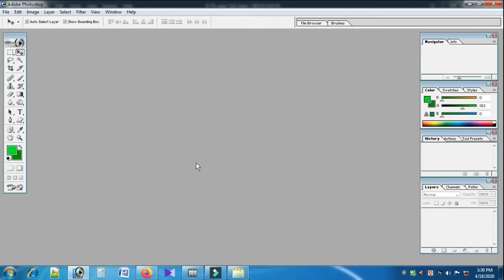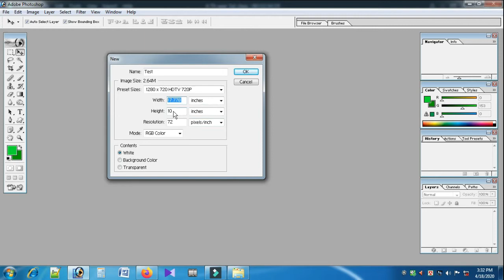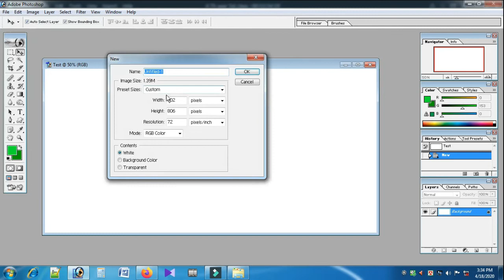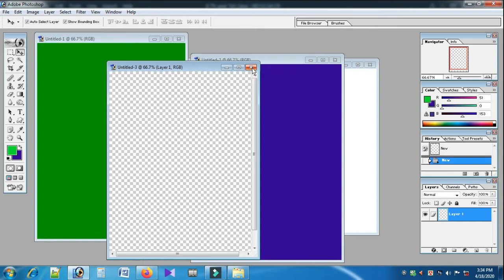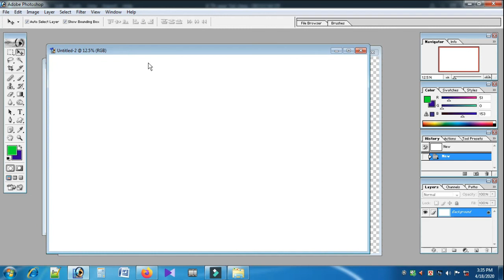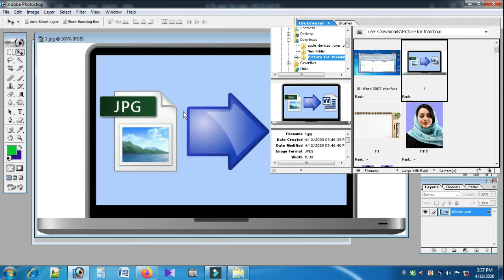adobe photoshop 7.0 full tutorial in bangla || file menu Details of Photoshop 7.0 || Part_2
From  menu- New, Open, Browser, Open As, And Open Recent  Details with more example i am describing in this video. Hope you will be learn as many as new option. And never be needed to see again.  It will help you more to become a professional graphics designer.
In this video series i am going to complete your graphics designing course on YouTube. The version of adobe Photoshop is such a popular we know that. If you want to become a professional designer, then you must be learn this Photoshop 7.0 version.
And here i am giving you to all video link of that playlist. Hope that's also prevent you to miss any part of that series.

Hope you enjoyed this-adobe photoshop 7.0 full tutorial in bangla || file menu Details of Photoshop 7.0 || Part_2---tutorial. SO
Here is the more part link list.
Part_ 2 File Menu Details: New,Open, Browser, Open As, And Open Recent

If you wants to learn this tutorial as a text post you can also read it from: htttps://